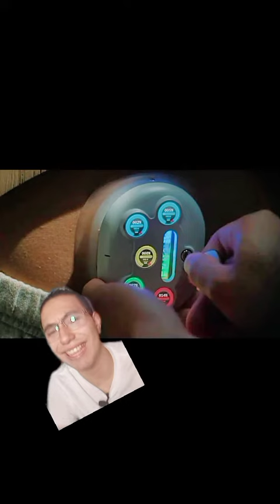ESTA PELICULA ME DECEPCIONO... │ ByCrisZ Geek